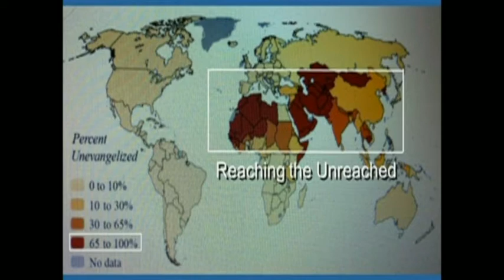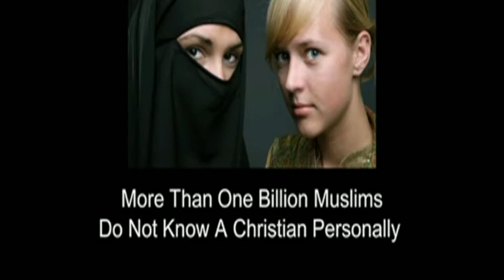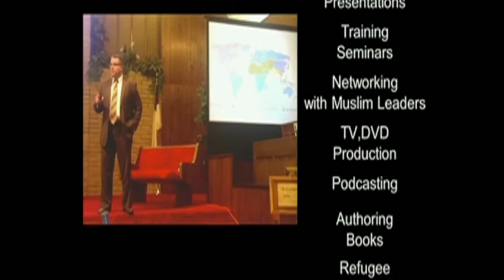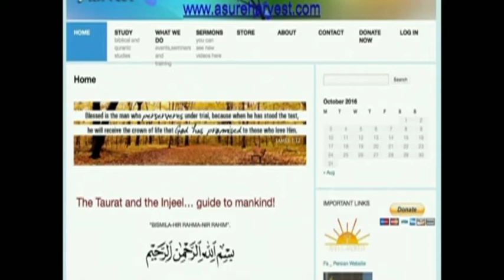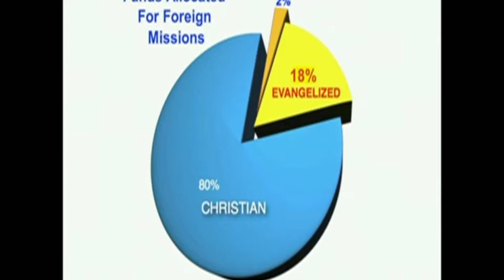Power of the Cross - Pastor Agadjanian 2017-11-04